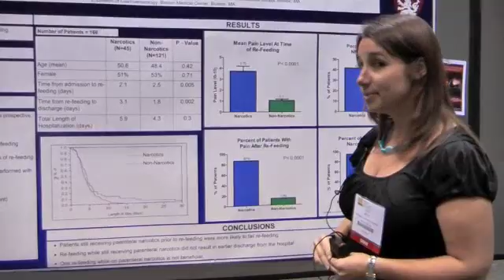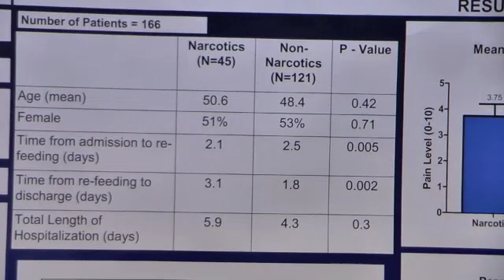DDW 2009 Poster Session - ...Oral Re-Feeding...Parenteral Narcotics...Pancreatitis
Is Oral Re-Feeding While on Parenteral Narcotics Beneficial in Mild Acute Pancreatitis?